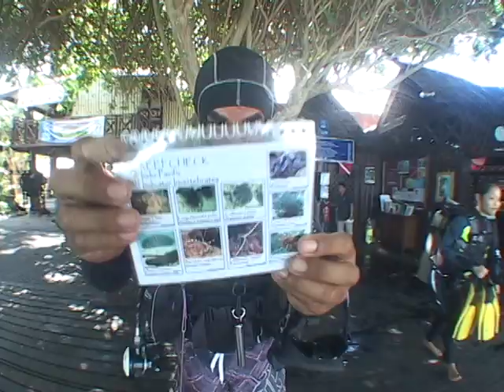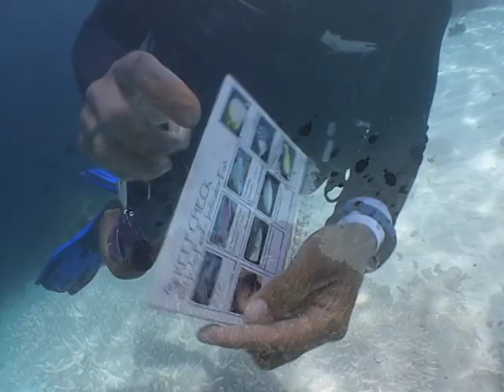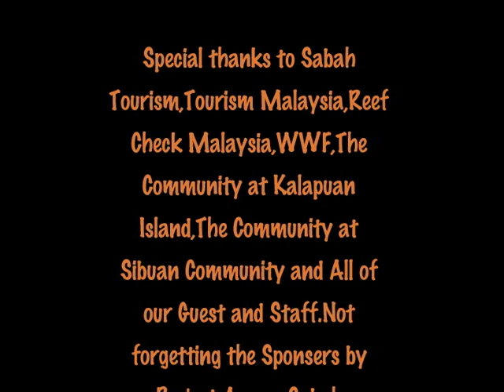Reef Day 2011 at Mataking Island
This short video shows the great community effort at the 2011 Reef Day event held on the 4th June 2011 at The Reef Dive Resort, Mataking Island, Borneo, entitled "Communities Working Together"
Video footrage is courteousy of Sorian from Treasure Image, KK, Borneo